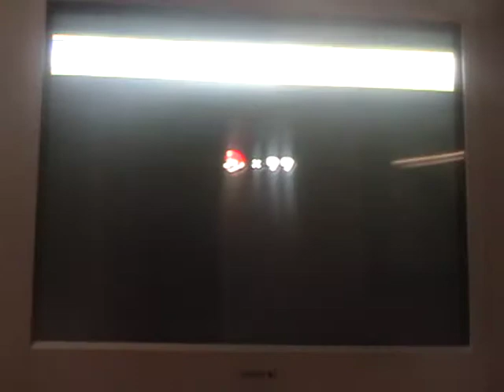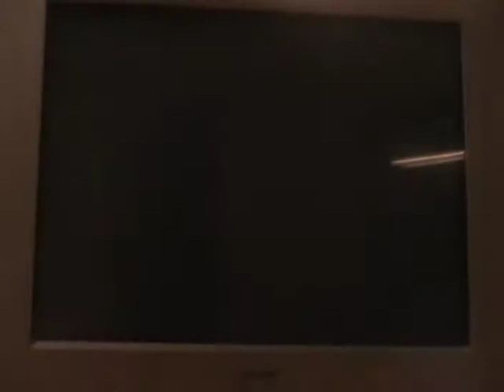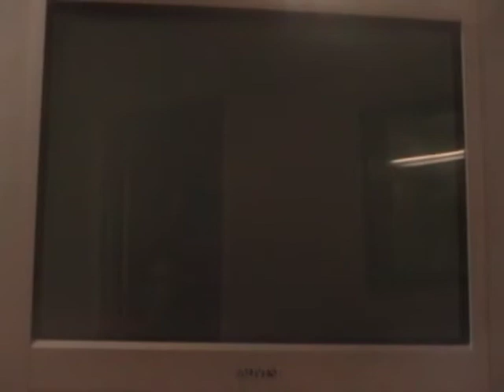let's play new super mario bros. wii part 56 "Bring on the boo boxers"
In this part we do world 7-ghost house which is pretty annoying and it's all because of those boo boxers!